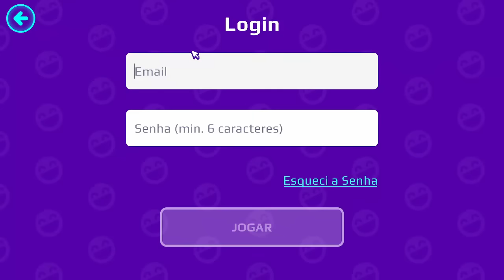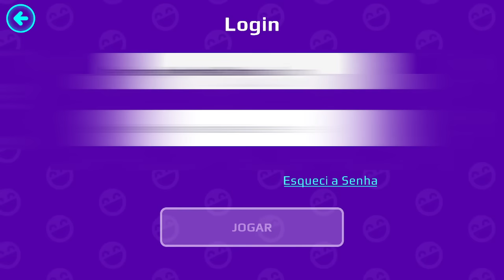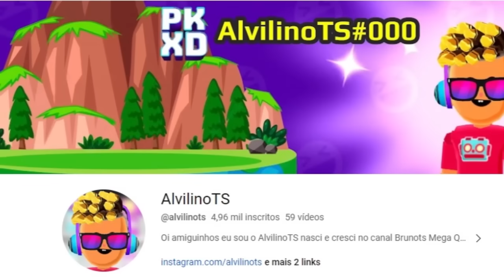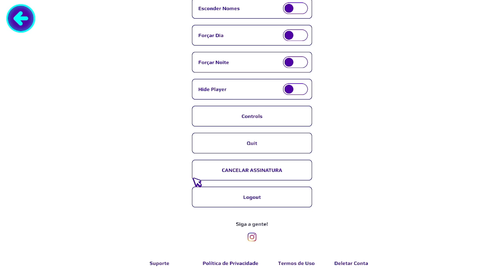PK XD | NOVA CAIXA DO FLICKER? BUG TERRÍVEL 2 FIM DOS PRESENTES de HALLOWEEN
A atualização de halloween 2023 do PK XD chegou de uma forma surpresa no meio da madrugada no Brasil, muitos pacotes por moedas foram revelados antes da hora, entretanto um bug terrível começou a acontecer que em teoria seria uma nova caixa secreta ou meteoros do flicker que poderia vir com um novo outfit